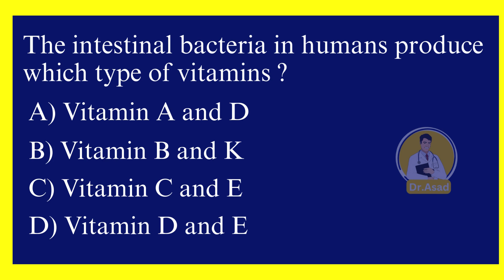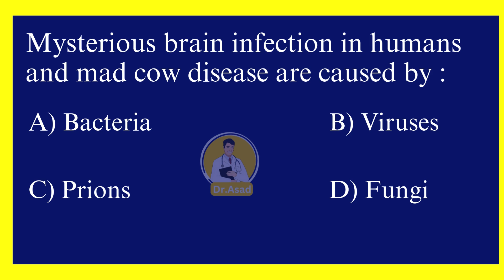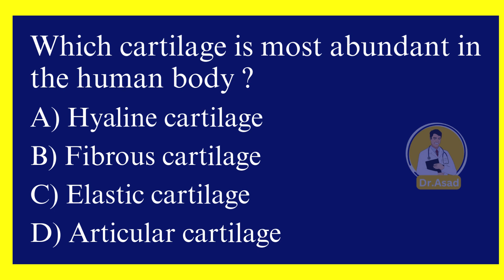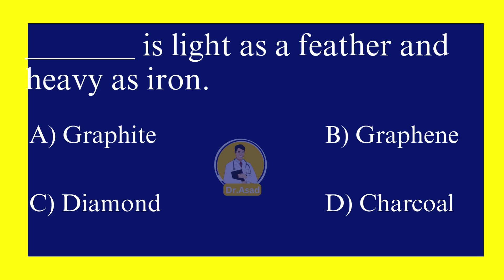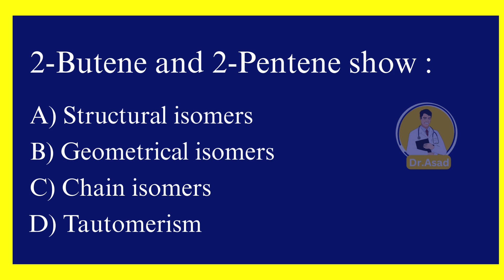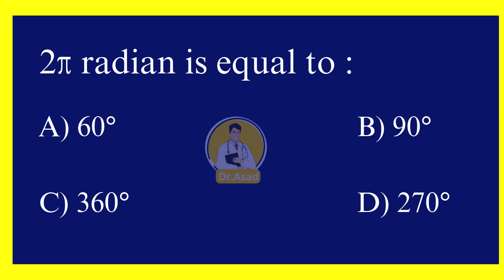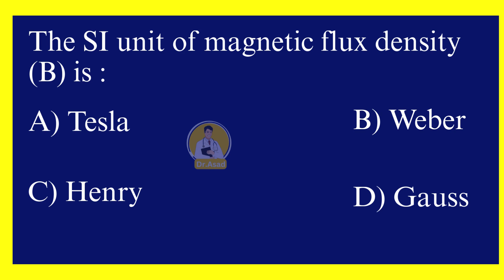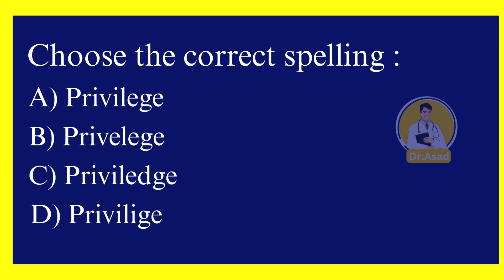NUMS MDCAT 2025 | Mock Test 2 | September 28, Sunday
Answer Key – NUMS MDCAT 2025 | Mock Test 2 (40 MCQs) ;
1. C) LH
2. B) Vitamin B and K
3. B) Emil Fischer, 1894
4. D) 5
5. C) Pharynx
6. C) Syphilis
7. C) Prions
8. B) Pea plants
9. A) Vestigial organs
10. C) Calcium (Ca²⁺)
11. C) Cardiac muscles
12. A) Hyaline cartilage
13. C) X-linked recessive pattern
14. B) SA node
15. B) Artificial active immunity
16. A) Bakelite
17. B) 3
18. D) 95%
19. B) +7
20. B) Graphene
21. C) Iodine (I₂)
22. B) 1 M H⁺ solution
23. B) 1
24. C) 7
25. B) Geometrical isomers
26. C) Elastic collision
27. C) 45°
28. B) Beta rays
29. C) 360°
30. B) Power
31. B) AC supply
32. B) 3.6 MJ
33. B) Half-wave rectifier
34. B) Potential energy only
35. A) Tesla
36. B) Enthusiastic
37. C) Disqualification
38. B) Cause of dispute or argument
39. A) Maintenance
40. A) Privilege

Boost your preparation for NUMS MDCAT 2025 with Mock Test 2, scheduled on September 28, 2025 (Sunday). This test is fully based on the latest NUMS syllabus and paper pattern. Practice authentic exam-style MCQs from Biology, Chemistry, Physics, and English to evaluate your preparation level and improve your time management.

Date: September 28, 2025 (Sunday)
Follows NUMS MDCAT 2025 syllabus
Covers all major subjects
Includes answer key for self-assessment

🎯 Attempt this test to strengthen your concepts and get exam-ready with confidence!